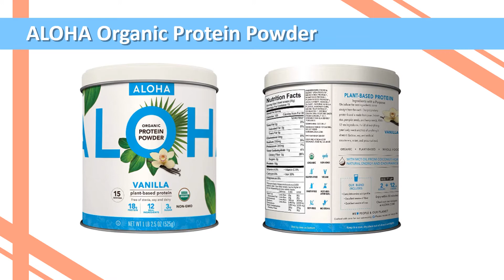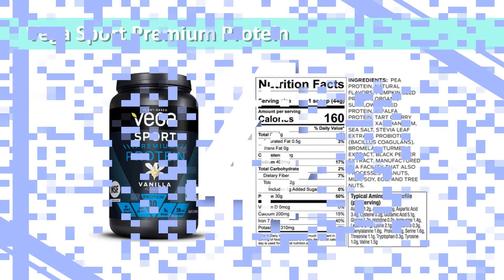10 Best Vegan Protein Powders to Consider (Plant-Based Protein)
Our official list of the best vegan protein powders out there.

While the term “vegan” protein means that the protein is free from animal-based sources of protein and that it is plant-based, that’s really all the name tells us. But there are various sources of proteins that can constitute a vegan protein powder. Some products even blend particular plant-based sources of protein together so that you have an optimal complementary pairing of proteins; similar to the amino acid diversity you’d see in an animal-based protein such as whey.

The primary difference between vegan and animal sources of protein lies in the amounts and types of amino acids that they contain. While each amino acid plays important roles in the body, there are nine that are considered “essential”, meaning that the body can’t produce them on its own. It must obtain them through diet or supplementation. These amino acids are:

- Phenylalanine
- Valine
- Threonine
- Tryptophan
- Methionine
- Leucine
- Isoleucine
- Lysine
- Histidine

Each plant-based protein source contains differing amounts of these amino acids, but they rarely contain all of them. For instance, you’ll commonly see soy protein in vegan protein powders since it has a very high amount of leucine compared to other plant-based sources of protein. Leucine is the most potent activator of a process called muscle protein synthesis, which is vital for muscle growth and recovery.

This video just highlights the top ten products, for official vegan protein powder reviews and links to mentioned studies, head on over to our website, in our FAQ section we discuss the uses and benefits, who can benefit from them the most, how to take them, what side-effects there are, and how to choose a good one!

Read the full post with links to referenced studies. Vote on your favorite if you didn't see it on here:

Most importantly: Please speak with your doctor before making major adjustments to your diet and/or lifestyle. Some of these supplements may interact with other medications you may be taking and some may bring about side effects not mentioned in this video.

Have any questions? Ask away

We're committed to serving as your most trustworthy supplement source, on your health and wellness journey. We strive to educate and inform our visitors so that they can make the correct buying and usage decisions for themselves. Our goal is to provide factual information and unbiased product recommendations for our readers based on relevant expertise, extensive research and feedback.

This content is strictly the opinion of Top10Supps.com and is for informational and educational purposes only. It is not intended to provide medical advice or to take the place of medical advice or treatment from a personal physician. All viewers of this content are advised to consult their doctors or qualified health professionals regarding specific health questions. Neither Top10Supps nor the publisher of this content takes responsibility for possible health consequences of any person or persons reading or following the information in this educational content. All viewers of this content, especially those taking prescription or over-the-counter medications, should consult their physicians before beginning any nutrition, supplement or lifestyle program.